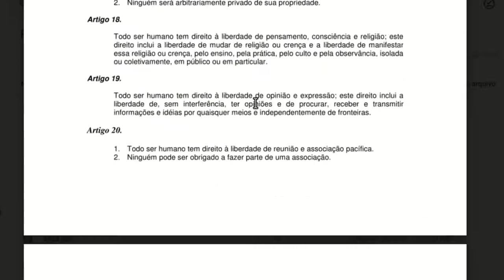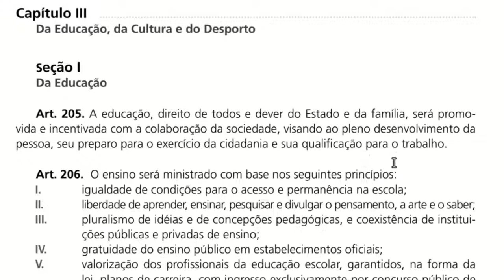A ilegalidade do homeschooling não faz sentido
Neste vídeo eu vou te explicar que é o Estado que está numa situação de ilegalidade e não as famílias homeschoolers.

Esta é a Declaração Universal dos Direitos Humanos, Artigo 26:
Parágrafo 3. Os pais têm prioridade de direito na escolha do gênero de instrução que será ministrada a seus filhos.

Veja também a Constituição Brasileira, Artigo 205: “A educação, direito de todos e dever do Estado e da família, será promovida e incentivada com a colaboração da sociedade, visando ao pleno desenvolvimento da pessoa, seu preparo para o exercício da cidadania e sua qualificação para o trabalho.”

O Estado e família estão em pé de igualdade com relação à responsabilidade pela educação de acordo com a Constituição, mas o Estado não é capaz de controlar o uso de drogas dentro da escola, não é capaz de conter a violência e as ameaças que as crianças sofrem dentro da escola, não prepara o estudante para qualificação para o trabalho, não tem professores suficientes, nem a internet na escola funciona direito, quanto mais prover acesso à informação.

A função da escola pública hoje tem servido basicamente para ser uma depósito de crianças para os pais trabalharem e como refeitório, só que não é isso que a Constituição está dizendo para o Estado fazer com relação à educação.

É contraditório quando um conselheiro tutelar vem falar que a educação domiciliar é ilegal. Eles deveriam ir atrás das famílias que entregam seus filhos para serem educados pelo Estado, pois são estas que não estão assumindo a responsabilidade pela educação dos seus filhos.

Não quero que haja regularização do homeschooling, pois não vejo que o Estado tem competência para educar e muito menos para controlar o ensino domiciliar.

Se o Estado quer controlar a educação domiciliar, porque não resolve primeiro os problemas gravíssimos da educação nas escolas públicas?

As estatísticas mostram que o estudantes homeschoolers têm melhores resultados em todos os sentidos do que os estudantes da escola pública.

Leia o ebook Homeschooling - Ministério Público e Conselho Tutelar de mãos dadas com a educação domiciliar